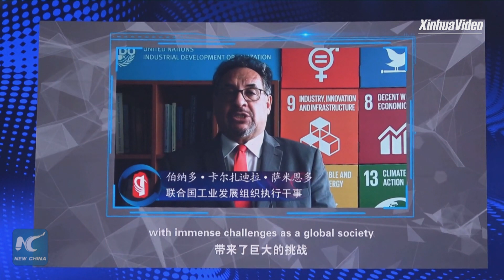China's tech forum highlights tech-based anti-epidemic work, cooperation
The 2020 Zhongguancun Forum (ZGC Forum) kicked off on Thursday in Beijing, highlighting science- and technology-based anti-epidemic effort while aiming at boosting global innovation and cooperation